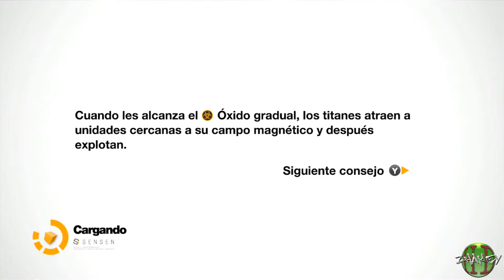Remember Me - Logro / Trofeo Mezcla de todo (Mix'em all)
Más información sobre la guía abriendo la descripción.

Mezcla de todo
Ejecuta 10 combos que combinen los cuatro tipos diferentes de Pressens.
Logro/Trofeo fácil de conseguir, deberemos de ejecutar 10 combos que incluyan los 4 tipos de Pressens, puedes ver el vídeo para orientarte.

MÁS REMEMBER ME.

PlayStation - Zhakey
Xbox - Zhakey
Nintendo - Zhakey
Steam - Zhakey
Origin - Zhakey